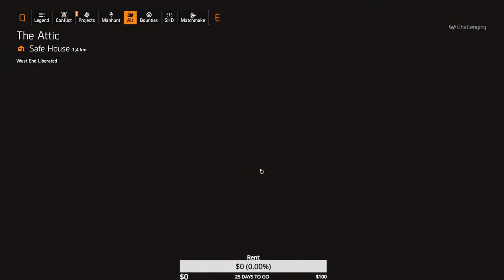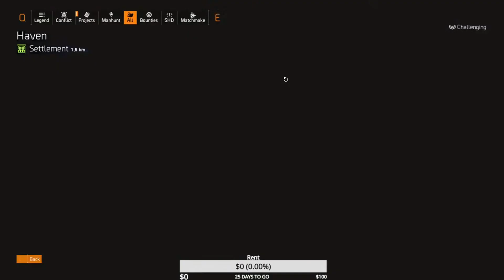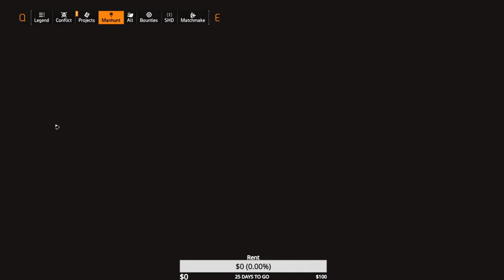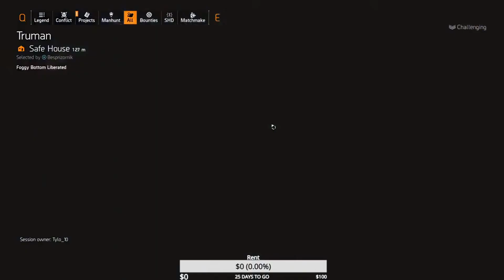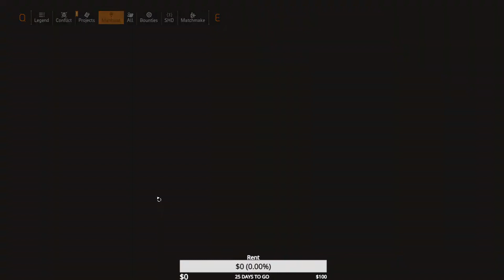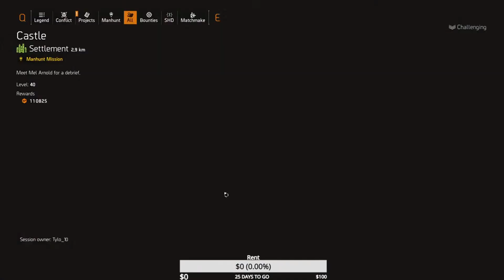Mel Manhunt: The Division 2 | FULL Gameplay and Epic Moments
To donate with amazing interactions, gifs, Memes, and sounds use this link!

Welcome to "Mel Manhunt: The Division 2 | FULL Gameplay and Epic Moments"! Join us on this thrilling journey as we dive into the heart-pounding world of Tom Clancy's The Division 2. Get ready to witness intense gunfights, strategic teamwork, and adrenaline-pumping action that will keep you at the edge of your seat.

In this gameplay, Mel takes on the role of a highly skilled agent, tirelessly working to restore order and save Washington D.C. from the brink of collapse. Watch as Mel tackles challenging missions, defeats formidable enemies, and unravels the gripping narrative that will leave you wanting more.

As you immerse yourself in this action-packed adventure, you'll witness epic moments that showcase Mel's expert gaming skills. From perfectly executed headshots to nail-biting close calls, every second is filled with excitement. Prepare yourself for heart-stopping battles, clever tactics, and awe-inspiring feats that will leave you in awe.

But it's not just about the gameplay. We've also designed this video with you, the viewer, in mind. High-quality visuals and immersive audio will transport you directly into the world of The Division 2. Sit back, relax, and let yourself be immersed in the jaw-dropping graphics and stunning details that make this game a true masterpiece.

Whether you're a die-hard fan of The Division 2 or simply seeking an adrenaline rush, this video is for you. Join Mel on this adventure and experience the full glory of The Division 2 like never before. Prepare for an unforgettable journey that will leave you craving for more.

So, grab your controller, buckle up, and join us in this epic gameplay of "Mel Manhunt: The Division 2 | FULL Gameplay and Epic Moments".